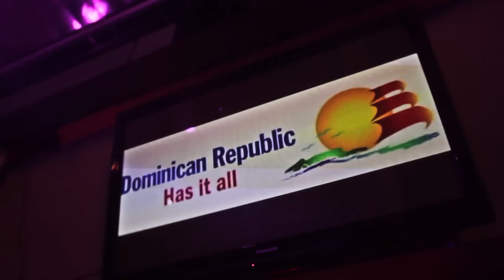After Party with Pablito Drum (Laidea Productions)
After Party of Romeo Concert @ Passion Nightclub, Seminole Hard Rock Casino, Hollywood Florida.